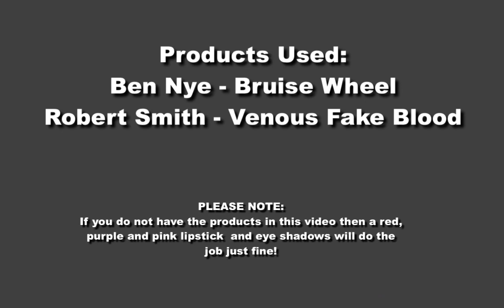SFX Bruise/Black Eye Tutorial with Annotations!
This is my first ever makeup tutorial!

I would suggest pausing the video on the annotations and applying the section of the look as you go along.

This look could easily be recreated with lipsticks and eyeshadows if you do not have the products used in this video.

I hope you enjoy it and learn something new!